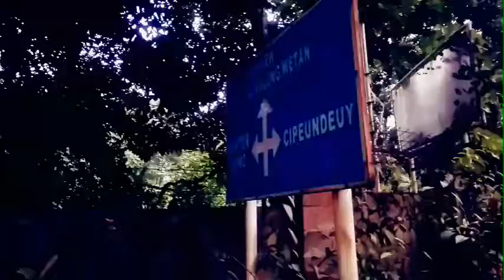Beat X Vario cinematic selow by music lemon tree